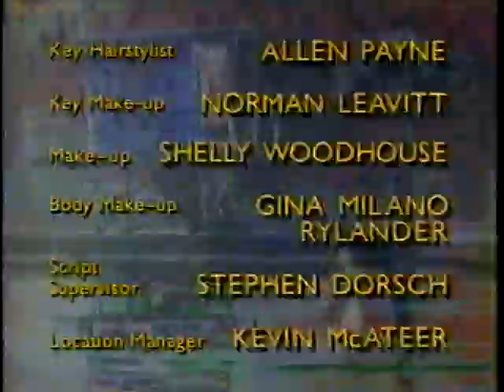CNN interview of Karen Brown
CNN interview of fundraiser Karen Brown. The end of an era for the MDA organization.